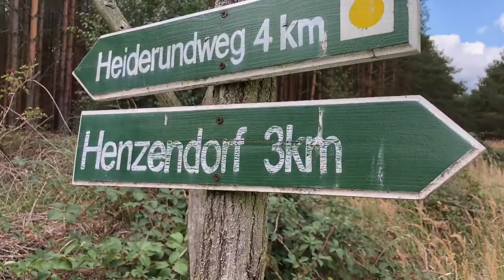Seenliebe Entdeckertour im Seenland Oder Spree Video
Ausflüge im Seenland Oder-Spree, unweit von Berlin gesucht?

Die schönsten Ausflugsziele, Aktivitäten, Freizeittipps und Veranstaltungen für die Region Oder-Spree findest du hier.

Ob Kulturtour, Entdeckertour per Fahrrad, Kanu oder zu Fuß, Ausflüge an einen der über 200 Seen wie den Scharmützelsee, Historisches in der ältesten Kurstadt Bad Freienwalde oder beim Turmdiplom.
Ob picknicken im Schlosspark von Neuhardenberg, Genussreisetipps im Kloster Neuzelle, Wandern in blühender Heidelandschaft oder ein Pralinen Workshop im Schlossgut Altlandsberg.
Die Region Seenland Oder-Spree bietet für jeden Geschmack das passende.

inkl. interaktiver Karte.
WellSpa-Portal - Reise Inspirationen für Auszeitgeniesser und Genussabenteurer. GenussReiseTipps für deine Auszeit vom Alltag.

Toll, dass du da bist! Wie hat dir das Video gefallen? Hinterlasse gerne einen Kommentar mit deiner Meinung unter dem Video!

Solltest du spezielle Wünsche für Themen haben, die dich besonders interessieren, einfach rein damit in die Kommentare und wir gehen dann gerne in einem zukünftigen Video näher darauf ein!

Weitere tolle Reisetipps findest du auch in
UNSEREN KANÄLEN:

Offenlegung:
 Dieses Video entstand auf unserer Recherchereise durch das Seenland Oder-Spree und ist Teil einer bezahlten Kooperation.